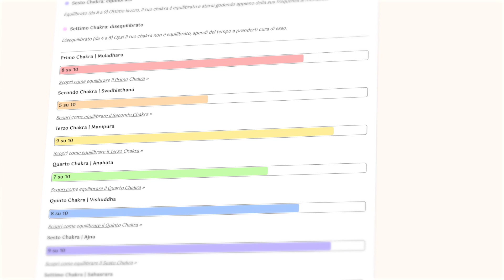Lezione per Portare Equilibrio con Pranayama | Yoga con Pam | Vibrant Kundalini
Lezione per Portare Equilibrio | Yoga con Pam. In questa lezione facciamo diverse asana per andare a lavorare con tutto il corpo fisico in maniera completa. Entriamo poi in una fase di rilassamento con asana Yin e concludiamo con una fantastica sequenza di pranayama per equilibrare gli emisferi del cervello e portare chiarezza alla mente. Praticala quando hai bisogno di chiarezza e di creare nuovo spazio, fammi sapere che ne pensi nei commenti!

Grazie per aver praticato con noi!
Pamela e Giulio | ॐ | Vibrant Kundalini